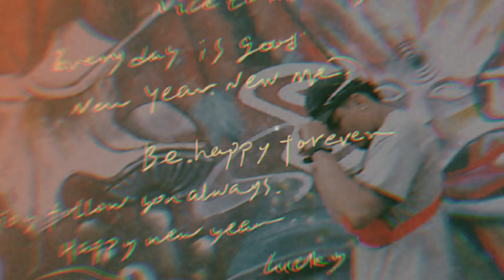KeaNBOY _ Me Llama (video oficial)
mi gente les traigo el video offcial de mi nuevo tema
espero les guste y que lo compartan con sus amigos ❤
Gracias a-

Camarógrafo
- Roberto Medina

Producción musical
- yesonemusic
- Urban Wordl music

Siguen en -